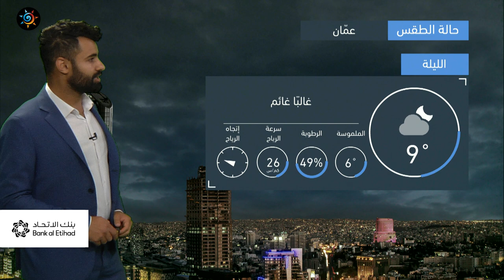طقس العرب - الأردن | النشرة الجوية الرئيسية | الجمعة 10-12-2021